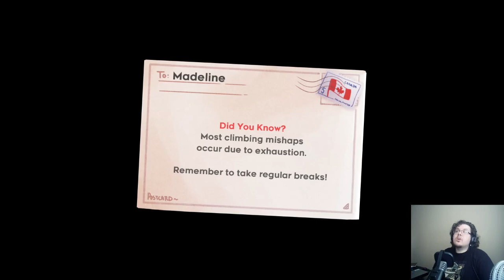Strawberrypalooza! || Celeste #6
How well do you know yourself?  The mirror temple seeks to answer that question this week on our climb of Mount Celeste.  Oh, and a hoard of strawberries.